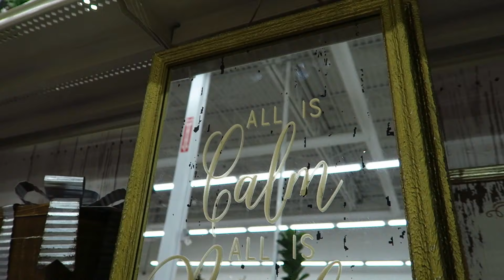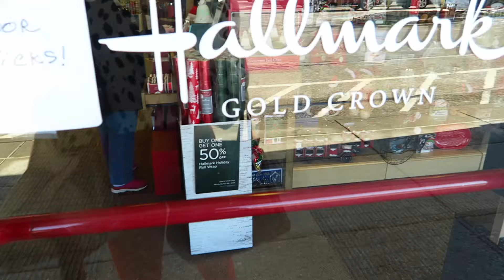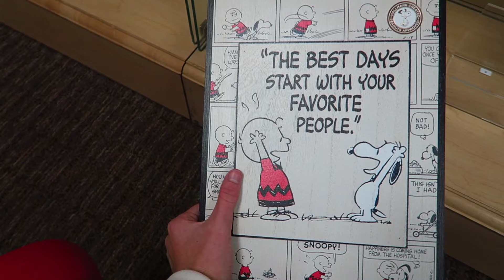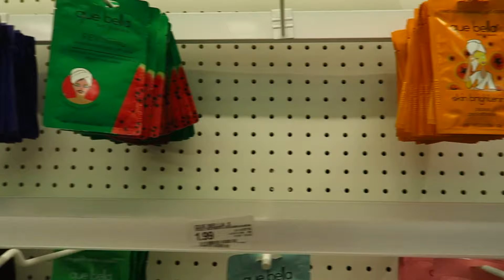CHRISTMAS PRESENT SHOPPING *SO MUCH STUFF* | vlogmas day 23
Christmas present shop with me!

☺ LINKS!!! ☺
WEARING IN THIS VIDEO:
hoodie: picked up at marshalls!

★ FAQ's★
What camera do you use? Canon G7X mark I